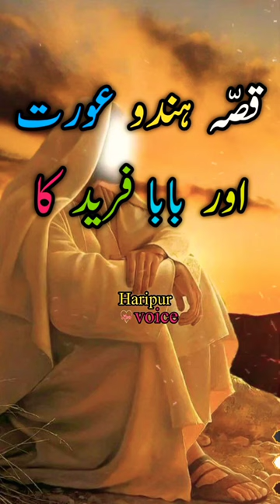hindu orat or baba farid//islamicvideo ./islamic story//islamic status//